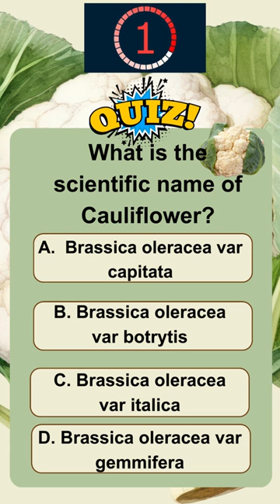cauliflower shorts viral shortsvideo biologyquiz sciencequiz quiz scientificname scientific